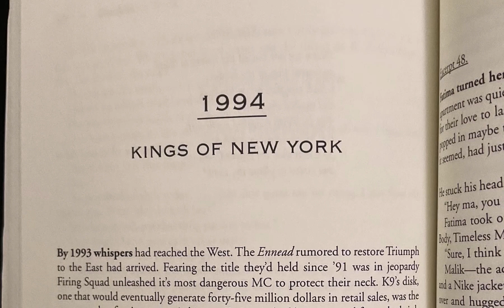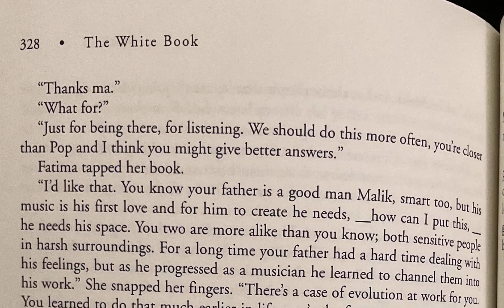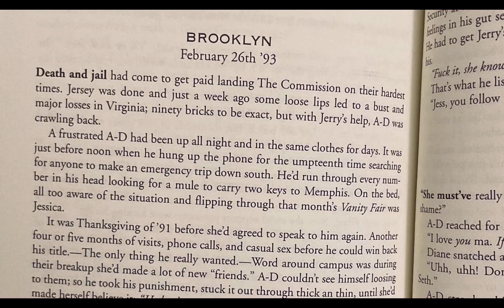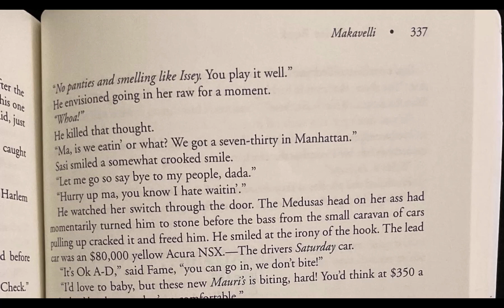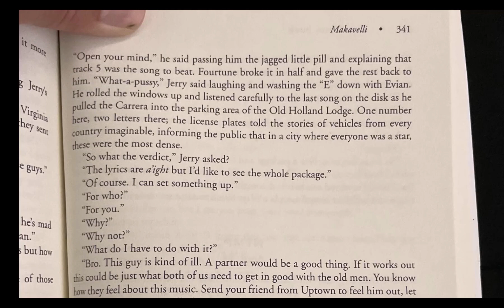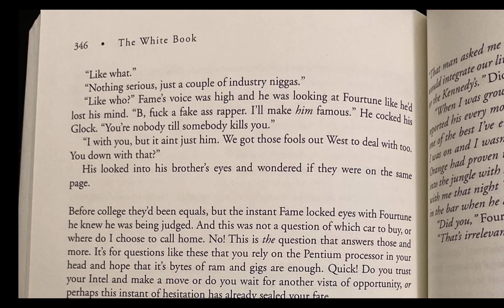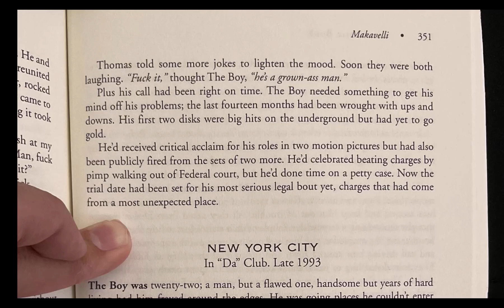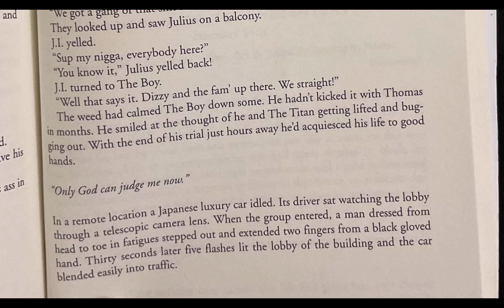1994- Kings of New York - The White Book by Makavelli NARRATED (Nas, Dame Dash, Roc A Fella, Jay-Z)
By 1993 whispers had reached the West. The Ennead rumored to restore Triumph to the East had arrived. Fearing the title they'd held since '91 was in jeopardy Firing Squad unleashed it's most dangerous MC to protect their neck. KI's disk, one that would eventually generate forty-five million dollars in retail sales, was the most sought after in rap music history. Periscope had been rescued from the brink of bankruptcy by two acts; their gamble with The Boy and their investment in Firing Squad Records. THC cost a quarter million to make and had earned them an estimated 50 million dollars in less than two years, and each day that passed meant a chance at a new case, more fame, and increased sound scans for The Boy.
That year on Samhain, the soldier took revenge on a couple of spooks in Atlanta and basically turned water to wine for the last of the infidels who never thought that Hip-Hopers would take it that far; the ones who refused to believe that we were turning our father's dreams into markets and a living breathing economy What quickly became paramount though was the inspiration that this Hip-Hop generation had provided the burden-bearers, in only fifteen years their peers had emerged as multimillionaires. Suddenly we had nice clothes, nice watches, nice women and rings, but some couldn't relate to those who didn't have nice things.
So while the nations celebrate, we kicked back and we wait, knowing this year was inevitable. This summer? Unforgettable. The streets tweaked for weeks with niggas too geeked to sleep, arguing over who was the best MC, Thomas, A-D, Of Malik.

QB

Excerpr 48.
Fatima turned her stereo down to answer the knock at her bedrom door The partment was quier these days she and Sirius had decided years ago thar in orie for their love to last they should go their separate ways. Bagira was grinding, he popped in maybe twice a week to drop off money and change clothes anding.it seemed, had just made it home.
He stuck his head in the door.
"Hey ma, you got a sec?"
Body, Timeless Mind with them.
Fatima took off her glasses and marked her page in Deepak Chopras, Ageless
"Sure, I think I can spare a few of those."
Malik--the adult version-entered the room dressed in jeans and a tee, Timbs and a Nike jacket. His wavy hair and chipped tooth were gleaming when he bent over and hugged his mother, "the man" momentarily giving way to a youthful demeanor that reminded her of the days when he couldn't hold himself and pee right.
"Where's Pop at?"
Fatima reminded him that Sirius was out of town. She could tell he was in one of his moods and offered her ear instead.
"What's up?"
"Nothin', can't a guy just converse with his old earth."
"You don't conversate for sport Malik; if you're talking you've got something to say. Out with it? How's my grandchild; is she Ok?"
After years of trying Karma had finally come to Malik after Chico caught a sentence in '90. For better or worse they were a couple now and their on and off again relationship had produced a beautiful baby girl.
"She's fine."
"And her mother?"
"Fine, they're fine." Malik sat in the chair next to Fatima's bed. "What's wrong with me ma." He sounded stressed.
"Why cant I just be normal like everybody
else, I see black people outside, living, loving, and enjoying they lives, and I be thinking. 'Why can't that be me?' I want to hang out and talk to people, but..."
Fatima comforted him.
"There's nothing wrong with you Malik. You can't help being introverted, it's
Part of what makes you, you."

326
• The White Book
Since 89 Malik had virtually banished himself to his room in search of the mirac-ulous. He'd taken a leave from his studies with the N.O.I, and become a spiritual nomad; his expeditions taking him out into the wilderness and back to the cradle of life where he was astonished to learn how for a period in history his ancestors were the wealthiest in the world, their continent home to the most advanced civilizations where students of all races and faiths traversed desert sands to learn from imams at the most distant universities in the world, the Djenne and Sankore mosques. And then there was Egypt of course, the link to Arabia, the holy land, and home to mysteries buried so deep that to this day masons, archeologists and Egyptologists are busy excavating antiquities in the valley of kings.